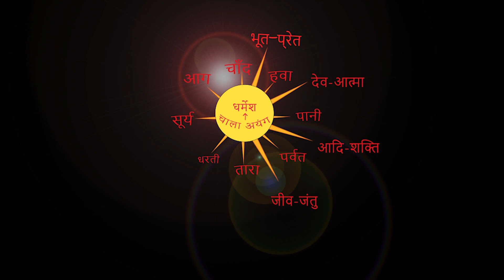04/02/2021 "सिरा-सीता नाले"सृष्टि स्थल दर्शन यात्रा। BY CHITRANJAN ORAON